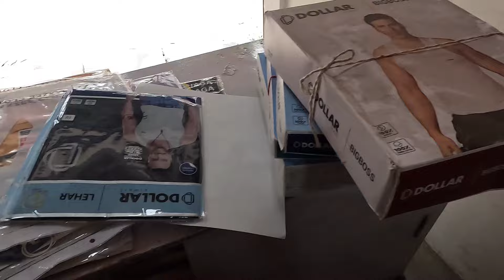সামনে প্রচুর টাকার দরকার, বাড়িতে ২ মিনিট রেস্ট করার সময় নেই, যেমন করেই হোক টাকা Income করতে হবে